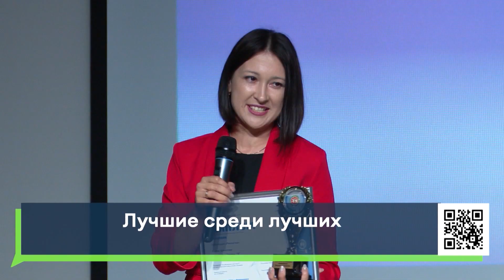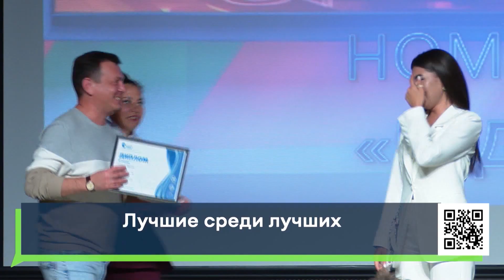Лучшие среди лучших